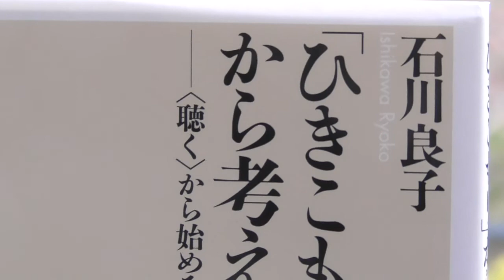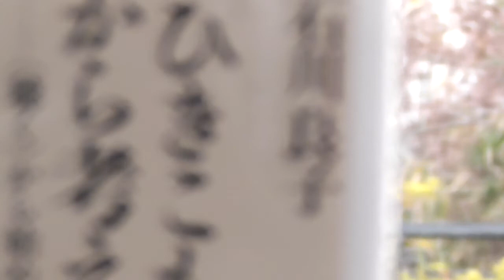【書評】『「ひきこもり」から考える』（石川良子）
『「ひきこもり」から考える』（石川良子）の書評です。
コメントなど、お気軽にどうぞ☆